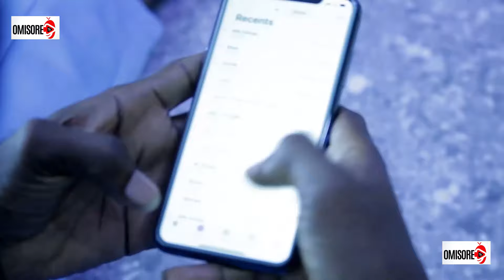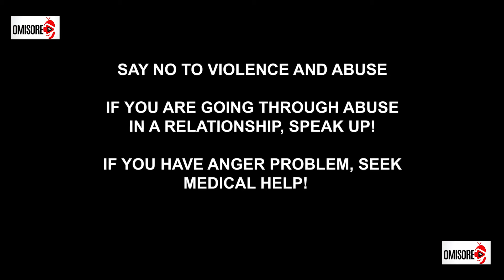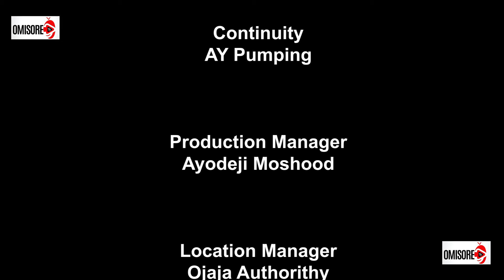ORO OMO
ORO OMO is fantastic family story which will keep you glued while you watch. Produced By  Sterling Olubunmi and Directed By Abayomi .O.